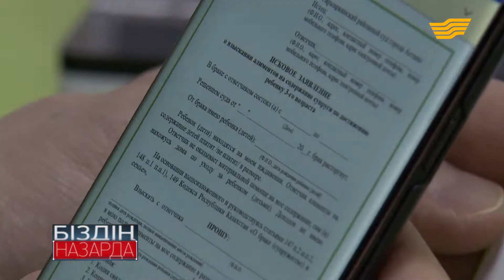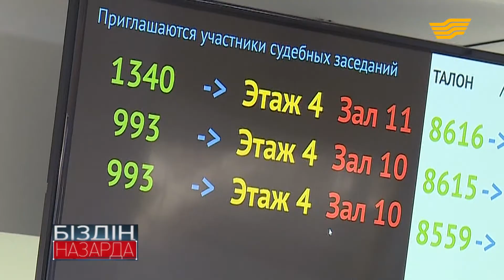Сот жүйесінде қандай жаңалықтар бар?